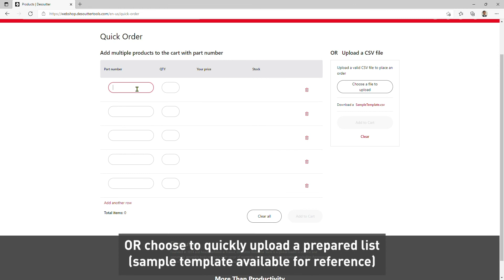Desoutter Webshop Quick Order